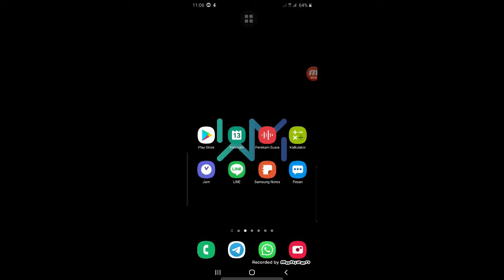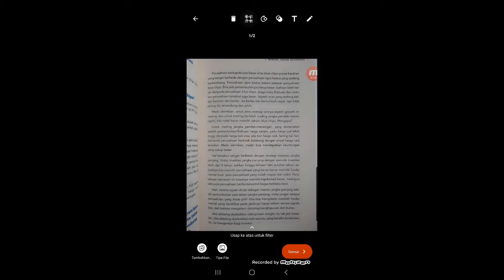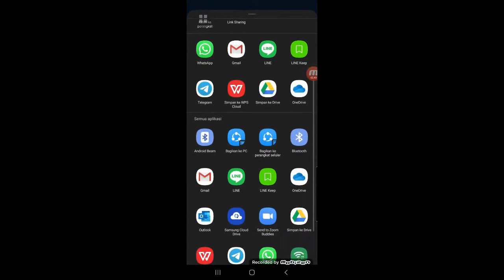Cara Mengubah Foto Tulisan Menjadi Ketikan di Word.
Cara penggunaan aplikasi "Office" yang bisa digunakan untuk merubah foto tulisan menjadi ketikan di microsoft word.